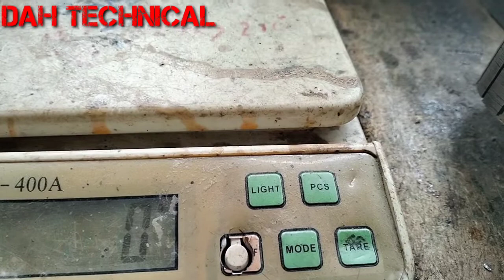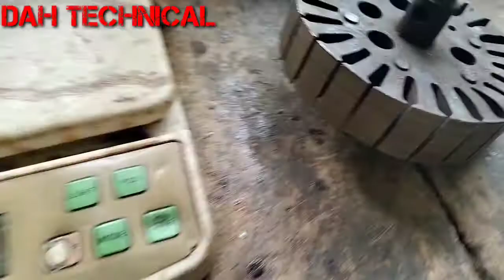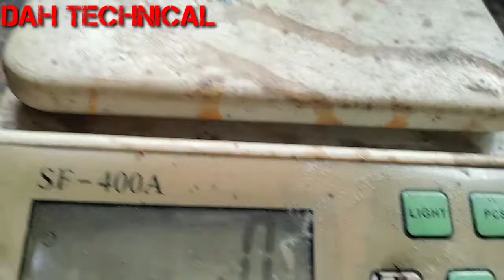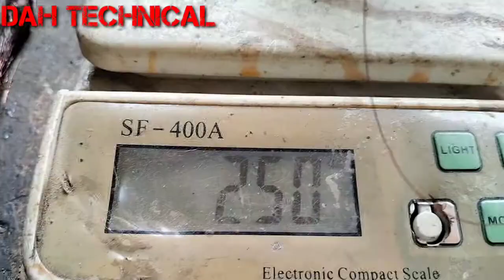WIND YOUR CELLING FAN WITH EASY WAY AND WITH HAND /DAH TECHNICAL